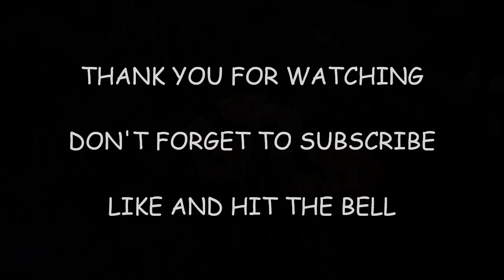A GARDEN OF ORANGE TULIPS , WATCH AND RELAX